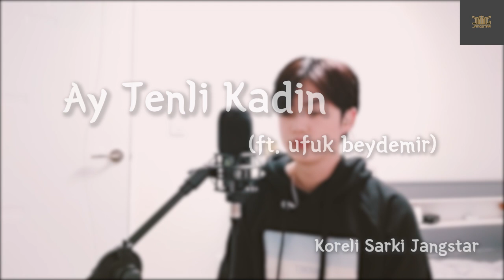Ufuk Beydemir - Ay Tenli Kadın l Koreli Sarki Jangstar